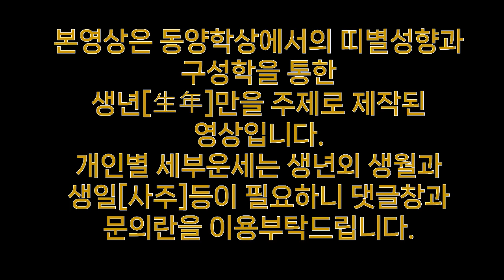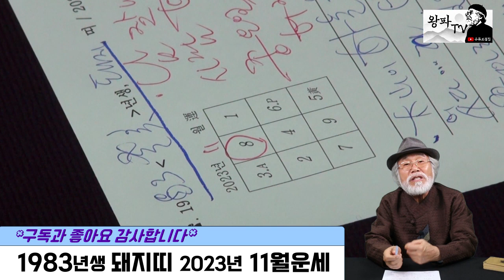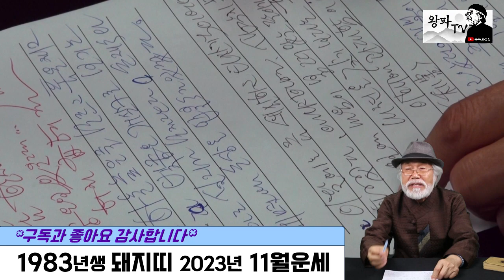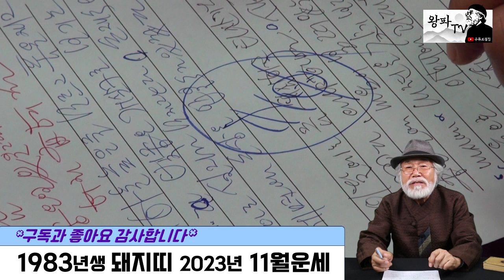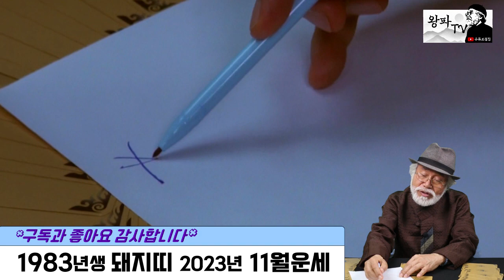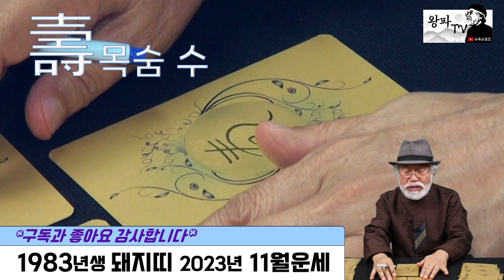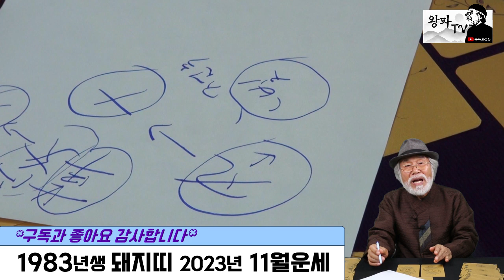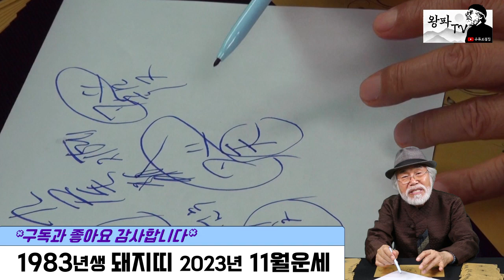2023년 11월운세 [1983년생] 태산이 높다 하되 뫼이로다!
2023년 11월운세 [1983년생]

@ 년도별 영상 찾는 방법 :
                 1. 채널 - 재생목록 - 띠별운세로 들어가기
                 2. 채널 - 커뮤니티 - 업로드후 기재된 년도별 링크주소 확인하기